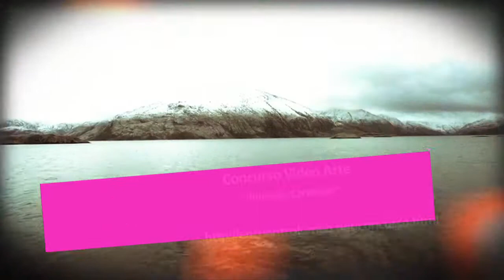Cartelera 7 agosto de 2014